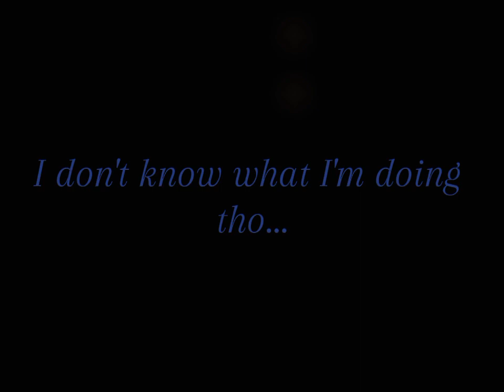Welcome To Hell|Hazbin Hotel song|Avery and Roden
Avery is my friend's oc so I hope you enjoy the video! it is kinda lazy js to let you know!